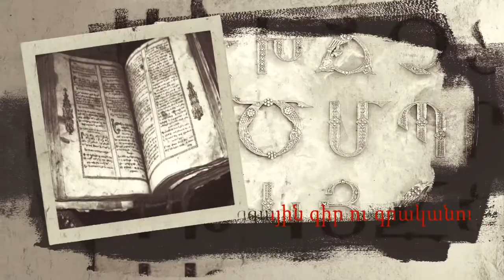«Ամենամեծ զէնքը խօսքէն ետք նուագարաններն են». Մանուկ Հարութունեան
Western Armenia TV-ի եթերով, Արեւմտեան Հայաստանի արուեստն ու արհեստը հաղորդաշարի շրջանակներուն, հիւրընկալած ենք երաժշտական գործիքներ պատրաստող, երաժիշտ Մանուկ Հարութունեանին։ Անոր պապենական բազմաճիւղ եւ հարուստ  արմատները կը պատկանին Արեւմտեան Հայաստանի չքնաղ քաղաքները՝ Մուշ, Կարս, Բասեն եւ Էրզրում, իսկ իր մէջ կրելով ազգայինի հանդէպ մեծ սերը, ան ստեղծեց «մանջութ» նուագարանը, որը յայտնի է ամբողջ աշխարհին։ Խօսեցաւ հայկական նուագարաններու պատմութեան մասին, նշելով, որ իր համար ջութակը միանշանակ հայկական  է։ Կարեւորելով նոր սերունդի դերը հայկական  հնագոյն երաժշտական գործիքներն պահպանելու,  գործածելու, ուսումնասիրելու հարցով, հորդորեց ծնողներուն լուրջօրէն զբաղուիլ երեխաներու երաժշտական դաստիարակութեամբ, աւելի հաճախ այցելել դասական համերգներու, երեխաներուն սորուեցնել լսել բարձրաճաշակ երաժշտութիւն եւ հասկնալ երաժշտական լեզուն։